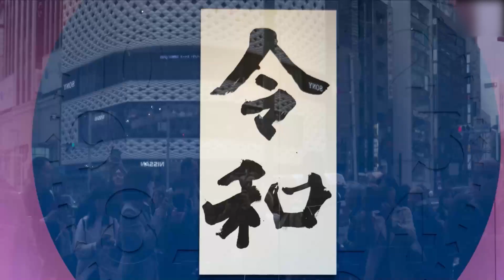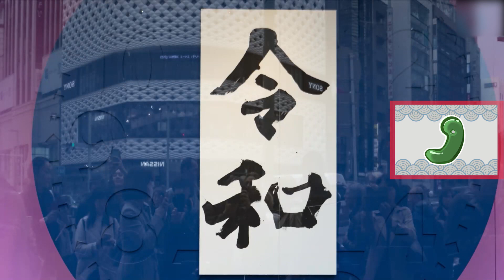ស្វែងយល់ «រតនសម្បត្តិទាំងបីនៃអធិរាជជប៉ុន» មុនការឡើងគ្រងរាជសម្បត្តិ នៃព្រះចៅអធិរាជថ្មី